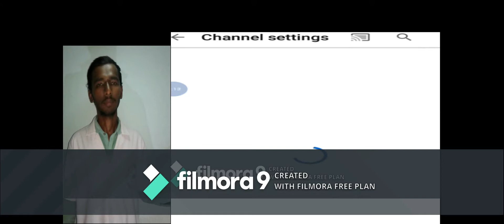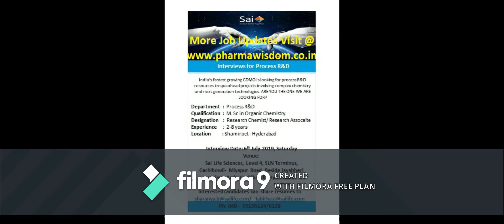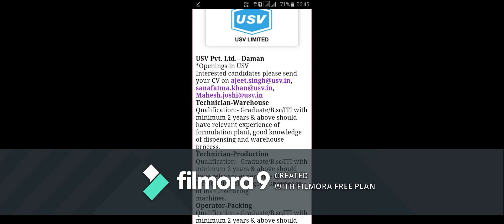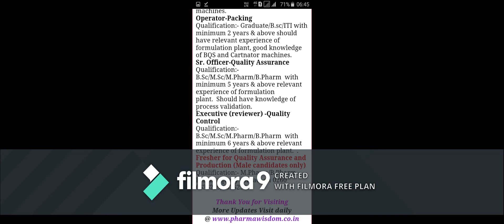TOP PHARMA COMPANY AURBINDO,REDOX,PFIZER,HETERO,SAI LIFE SCIENCE,BIOCON PHARMA JOBS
PHARMA COMPANY JOBS FOR B PHARMACY ,BSC,MSC,ITI .PHARMACIST JOBS.aurobindo.hetero,sai krishna jobs . INDIAN PHARMACIIS CHANNEL BY CHINNA.